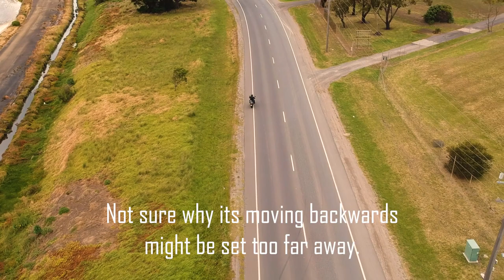DJI Spark Active Track Kawasaki Motorcycle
First time using the DJI Spark Active Track and decided to track me riding the Kawasaki.